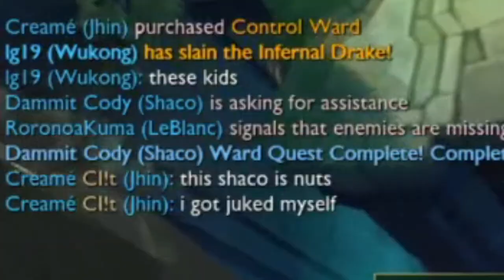"he must be smurfing" - Shaco Support Dominance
😀 This is the very first video branching into my LEAGUE OF LEGENDS content, please let me know what ya think!